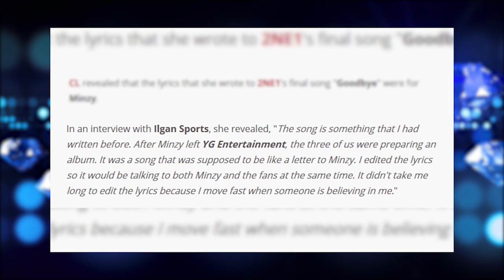Lagu Perpisahan 2NE1 Berisi Pesan Mengharukan untuk Minzy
Bubarnya grup idola 2NE1 memang terasa menyakitkan bagi para Blackjack--sebutan penggemar 2NE1--. CL, Sandara, Park Bom, dan Minzy pun tentunya tidak ingin berpisah dengan cara yang menyedihkan.
Sebelum akhirnya benar-benar bubar, 2NE1 pun memberikan hadiah terakhir kepada para Blackjack. Sebuah lagu berjudul "Goodbye" diersembahkan 2NE1 sebagai salam perpisahan mereka.